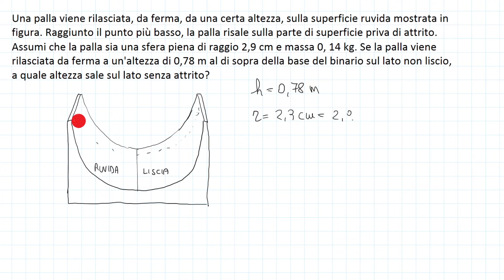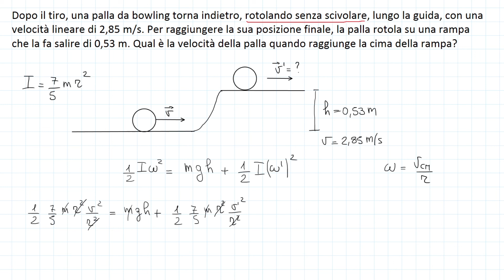Problemi: energia cinetica rotazionale - Conservazione nei moti rotazionali p.3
I MIEI STRUMENTI:
La fisica di Cutnell e Johnson. Meccanica e termodinamica (Vol. 1)
Dalla mela di Newton al bosone di Higgs (VOL.3)
In questo video di Fisica, dedicato ai moti rotazionali, vediamo alcuni problemi sull'energia cinetica rotazionale e sulla conservazione dell'energia meccanica.

0:00 Intro
0:02 Problema 1: una palla su 2 superfici diverse
4:38 Problema 2: palla da bowling